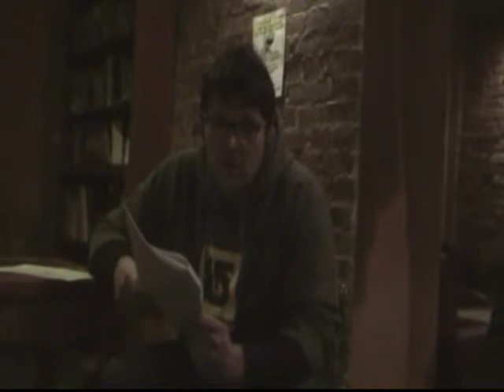II Publiczne Czytania, cz. 3/6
"Czytanie jest trendy"
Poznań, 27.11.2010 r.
Klub Czytelnia